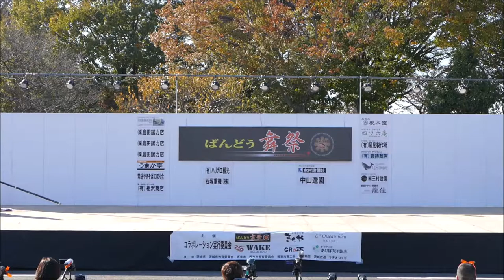燭神衆～魂～さん 旗士演技／ばんどう舞祭2018